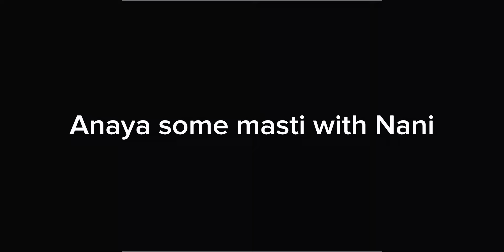Suhana Ki Tabiyat Kharab Hui || Anaya Ke Lie Naya Kapada Laye Nana || Anaya Irritate Ho Rahi Bahut